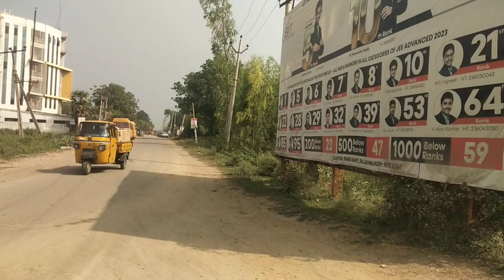గుంటూరు ఇన్నర్ రింగ్ రోడ్ భాష్యం కాలేజీకి దగ్గరగా రూ 20 వేలు రెంట్ వచ్చే 2 bhk flat sale 8977112119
గుంటూరు ఇన్నర్ రింగ్ రోడ్ భాష్యం కాలేజీకి దగ్గరగా రూ 20,000/- అద్దెలు వచ్చే 2.bhk ఫ్లాట్స్ sale 10 సం!! గ్యారెంటీ రెంటల్ అగ్రిమెంట్ శ్రీచైతన్య కాలేజీ వారిచే 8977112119